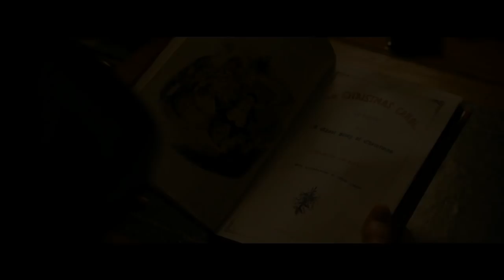L’Uomo che inventò il Natale | Dan Stevens è Charles Dickens nel trailer italiano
L’Uomo che inventò il Natale Trailer Italiano Ufficiale: un film di Bharat Nalluri con protagonisti Dan Stevens, Christopher Plummer e Jonathan Pryce.